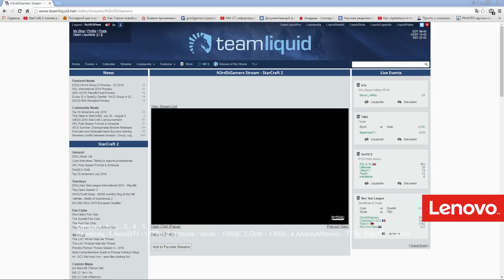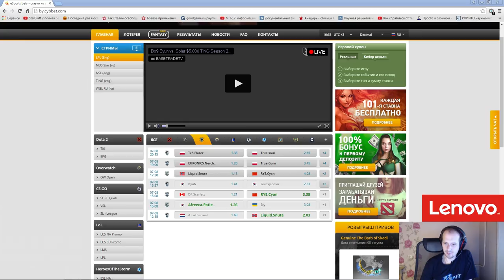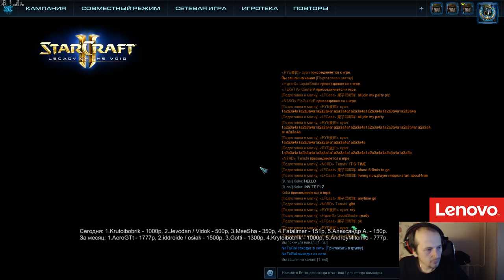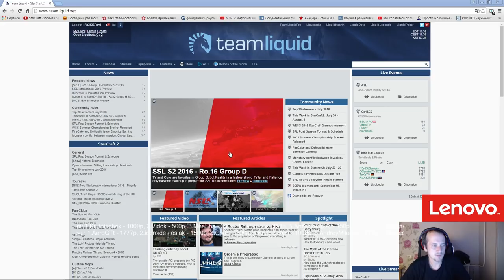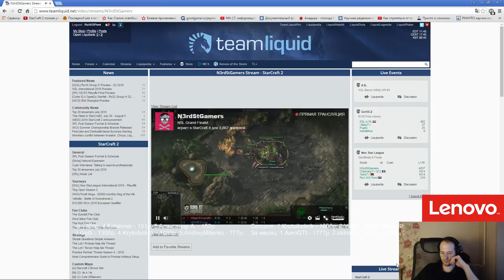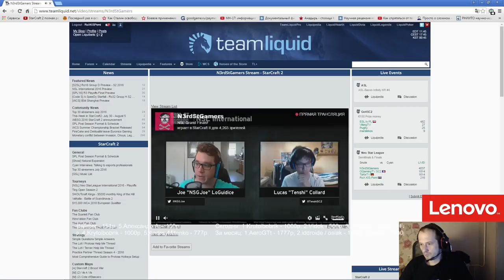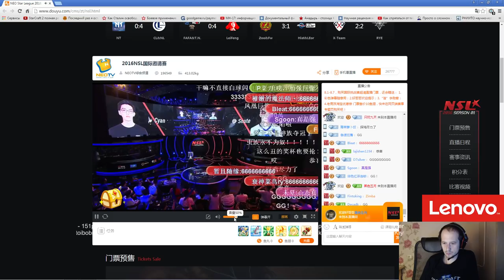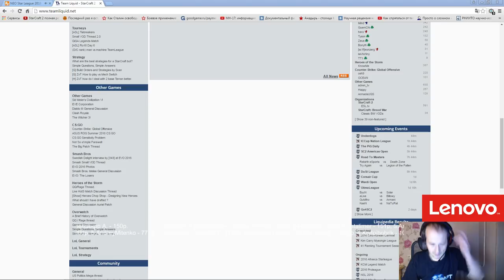NSL 2016 - Шанхай (финальный день!) Pomi